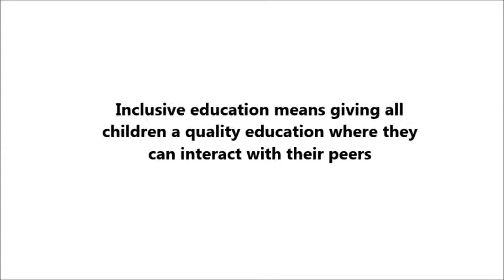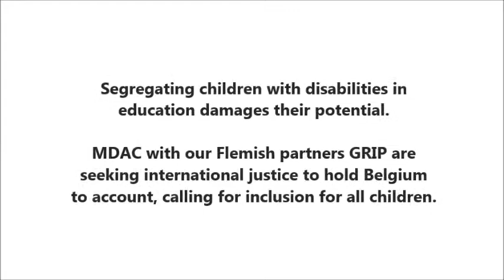Inclusive education in Flanders, Belgium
On 25th April 2014, MDAC along with our Flemish partners GRIP lodged an international complaint against the Belgian government for failing to ensure an inclusive education for over 40,000 children with mental disabilities.